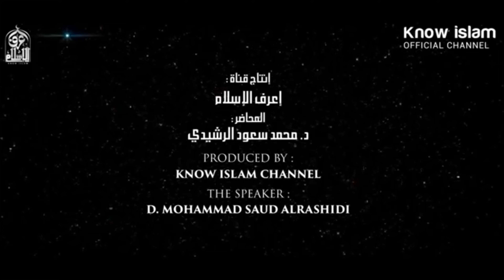كلام من أروع ما ستسمع للدكتور محمد سعود الرشيدي | الخلوة مع الله HD . من أروع المواعظ 52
لا تنسى الإشتراك بهذه القناة وبالقنوات الثلاثة في نهاية الوصف وتفعيل الجرس ليصلك كل جديد بإذن الله .
تقديم: إبراهيم سعدي .
بكالوريوس شريعة من الجامعة الإسلامية بالمدينة المنورة
دبلوم عالي في أصول الدين من جامعة النجاح الوطنية بنابلس
ماجستير ودكتوراة مهنية في التنمية البشرية والصحة النفسية من مؤسسة الفقي العالمية بجمهورية مصر العربية .
مجاز برواية حفص عن عاصم . وحاصل على شهادة في تدريس المقامات الصوتية السبعة من وزارة الأوقاف والشؤون الدينية الفلسطينية .
ننتقي لكم أروع المواعظ والتلاوات الموجودة في عالم اليوتيوب وفيديوهات علمية ثقافية خاصة بصاحب القناة.
عنوان الحلقة : كلام من أروع ما ستسمع للدكتور محمد سعود الرشيدي | الخلوة مع الله HD . من أروع المواعظ 52